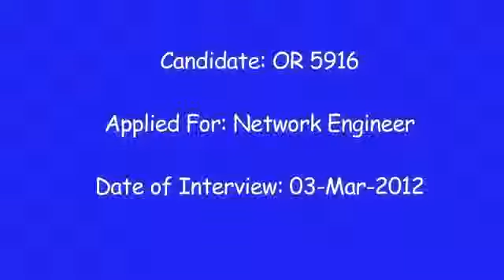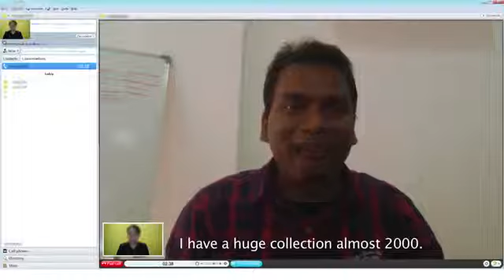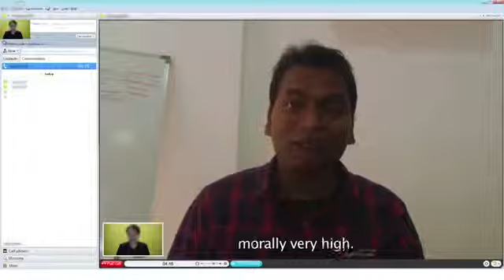English ka maa behen xD